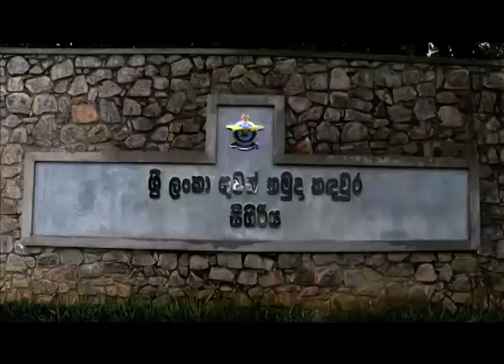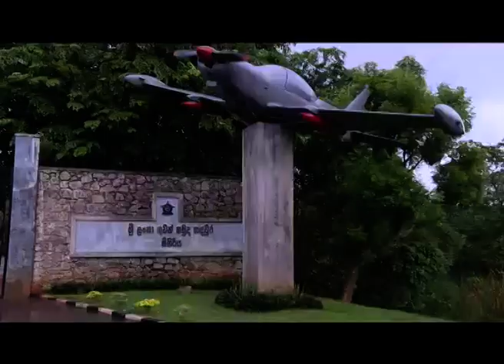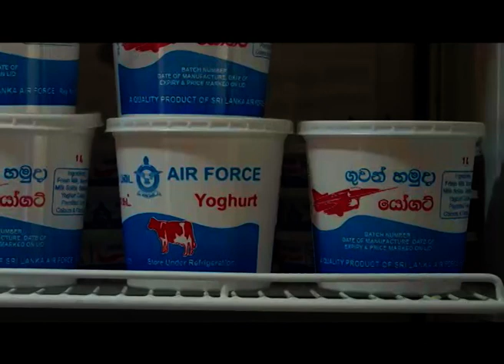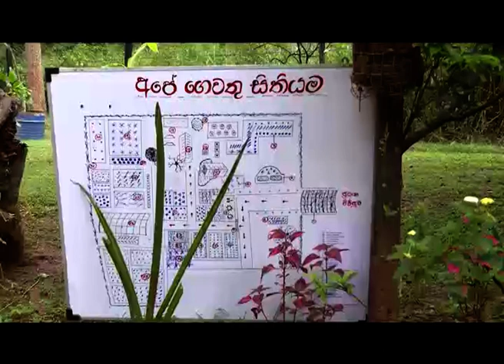# Mihikatha Dinuwo TV program 2018.12.21 @ 6.15 p.m on Rupawahini‍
# සංවාදයට ලක්වන මාතෘකාව - "සීගිරිය ගුවන් හමුදා කඳවුරු ගෙවත්ත"